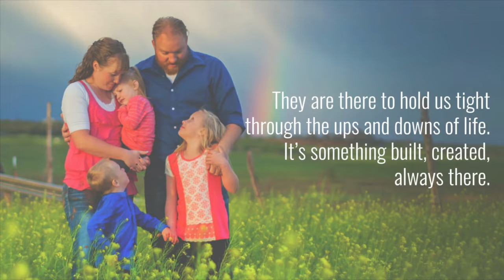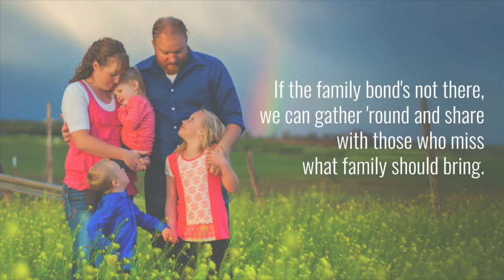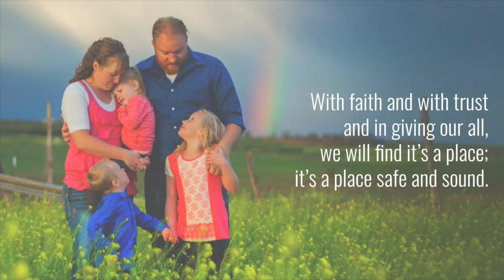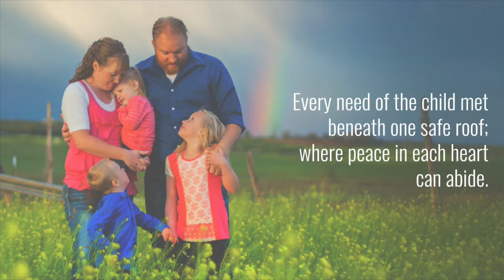Where Would We Be Without Family? || Words & Music by Sara Lyn Baril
Thanks for listening! Get the sheet music for "Where Would We Be Without Family?", as well as a free music bundle of "I Will Serve Him"

I believe in family first. I think most of us do. It's the basic unit of society and the institution that is responsible for happiness and stability. It also goes without saying that the breakdown of the family is responsible for an equal amount of hurt, heartache and sorrow as well.

The institution of the family is under attack in the world. You don't have to look far to see it. Values and morals are deteriorating and many people are re-defining the family according to their own ideas. This is affecting children and families everywhere and adds confusion and instability.

If the institution of the family is going to be preserved, it's going to be through individuals, parents and families taking an active part in simultaneously nurturing their own families, as well defending freedoms which protect the institution of the family.

There are many toxic threats to the family;  ideologies which undermine and diminish the importance of  the parent/child bond, betray childhood innocence and rob families of time, energy, money and security. We must protect sacred values which help children grow up safe and secure. Families can provide that protective umbrella.

The purpose of this song is to create awareness about the importance of family, the importance of standing up against anything that undermines the sanctity of marriage and family and to encourage us to open our doors to children and families who are struggling, because in reality, we are all part of God's family - brothers and sisters - children of our Heavenly Father.

We know it takes a village to raise a child. Let's strengthen the walls around that village. Let's make family first again. Home is where our story begins. Where would we be without family? Family comes in many forms, but regardless, family is everything and is definitely worth our best efforts.

Words & music by Sara Lyn Baril
Vocals by Nathan Osmond, Jennifer Marco & Benson Baril
Produced by Greg Hansen
Recorded by Steven Lerud at Lakeview Recording
Cover Photography by Brooke Pehrson